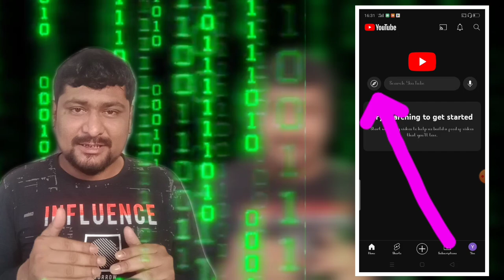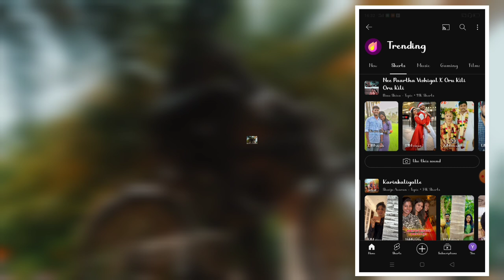2 मिनिट में यूं ट्यूब पर चैनल बनाए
2 मिनिट में यूं ट्यूब पर चैनल बनाए